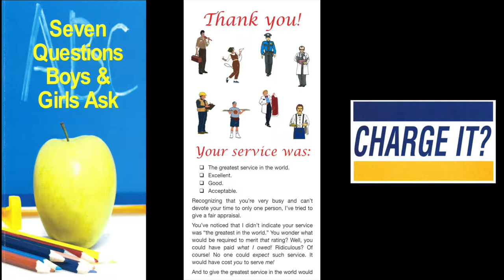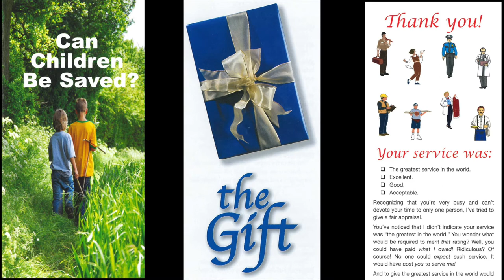Willful Ignorance (II) (2 Peter 3:7)